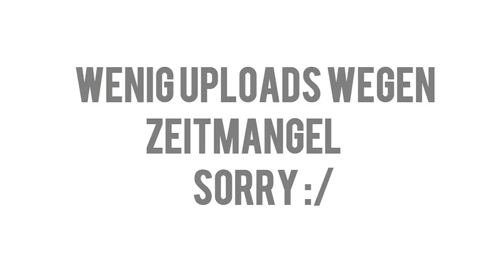In nächster Zeit etwas weniger Uploads :(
Alles wichtige wird im Video gesagt :)